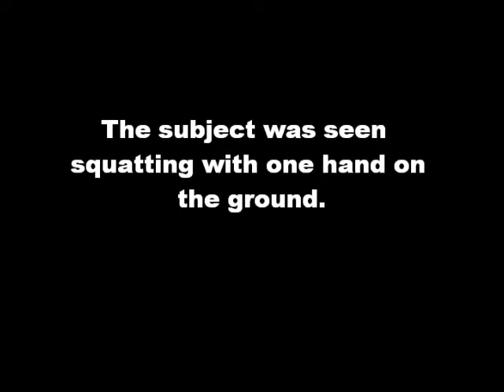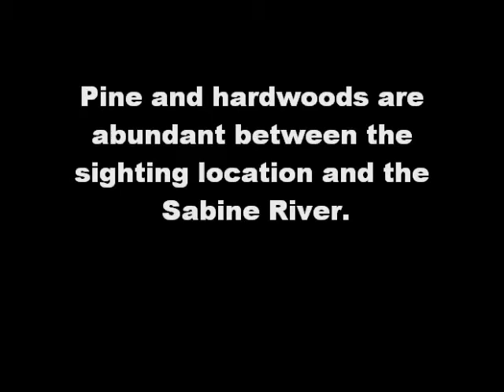Vernon Parish Reported Sighting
Witness reported subject squatting on right hand side of road.